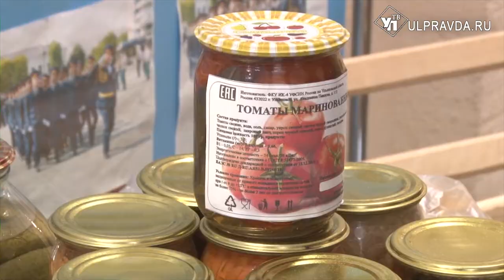Производство, перевоспитание, награды. Чем живут, что едят и как исправляются осужденные